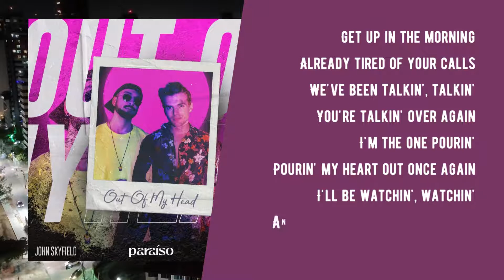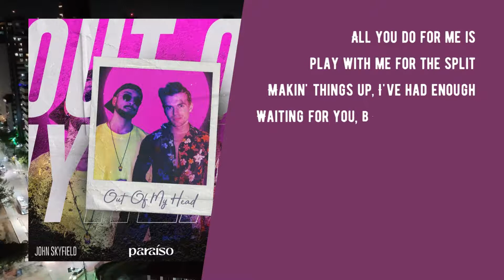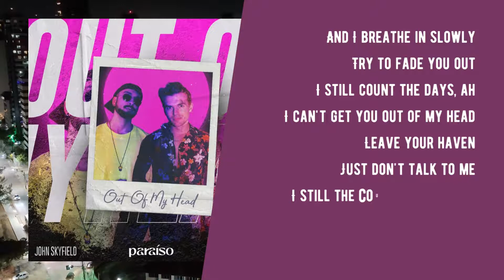Laurentius & John Skyfield - Out Of My Head [Lyrics Video]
Out Of My Head is out now and available on every streaming platform:

[Lyrics]
VERSE 1
Get up in the morning
Already tired of your calls
We've been talkin', talkin'
You're talkin' over again

I'm the one pourin'
Pourin' my heart out once again
I'll be watchin', watchin'
And stalkin' all of your friends

All you do for me is
play with me for the split
Makin' things up, I've had enough
Waiting for you, but took your fun

You'll come back to me
After finding what you need
I'm one of a kind, one of a kind
Make up your mind and normalize

CHORUS
And I breathe in slowly
Try to fade you out
I still count the days, ah

(I can't get you out of my head 2x)

Leave your haven
Just don't talk to me
I still the count the days, ah

VERSE 2
Turning the lights off
Tryin' to sleep, but I'm awake
it's your time calling, calling
But you're out easing your pain

I'm getting anxious
How can you make me feel this way?
We keep fighting, fighting
How can't you see how we're drained